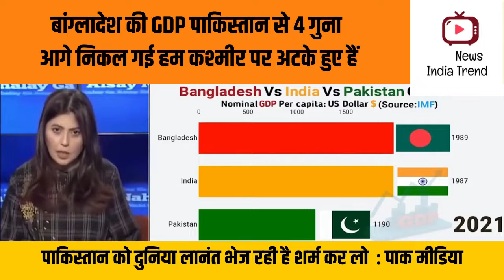Bangladesh ki GDP pakistan se 4 gunna aage nikal gyi hum kashmir pe atake hein